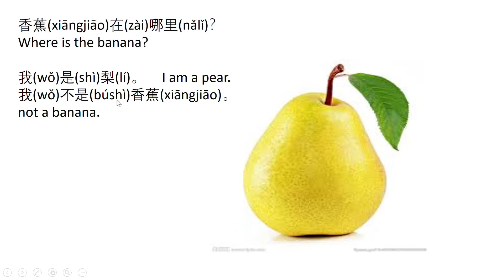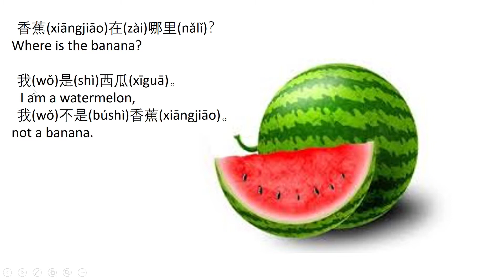香蕉在哪里 ? Where is the banana?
香蕉(xiāngjiāo)在(zài)哪里(nǎlǐ)？  Where Is The Banana?

       我(wǒ)是(shì)苹果(píngguǒ)。I am an apple,
      我(wǒ)不是(búshì)香蕉(xiāngjiāo)。not a banana.
     我(wǒ)是(shì)葡萄(pútáo)。I am a grape,
     我(wǒ)是(shì)梨(lí)。     I am a pear.
  我(wǒ)是(shì)橘子(júzi)。  I am a tangerine,
    我(wǒ)是(shì)草莓(cǎoméi)。 I am a strawberry,
我(wǒ)是(shì)西瓜(xīguā)。 I am a watermelon,